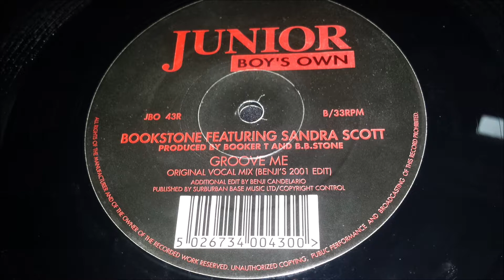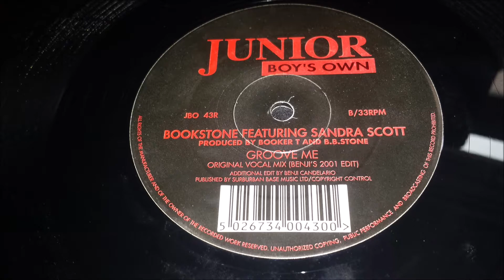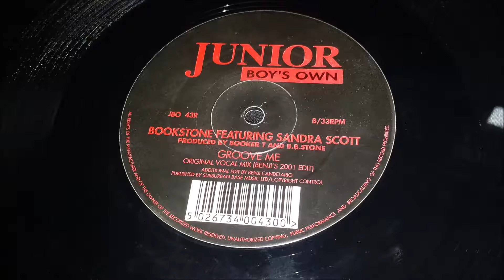Bookstone Featuring Sandra Scott ‎- Groove Me (Farley & Heller Summer Flava)